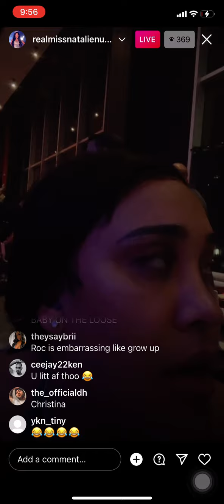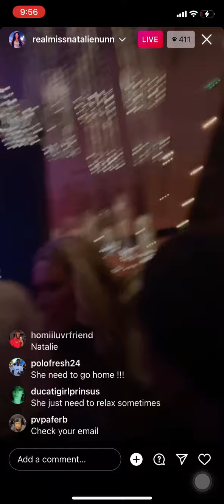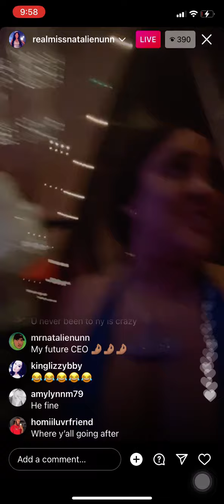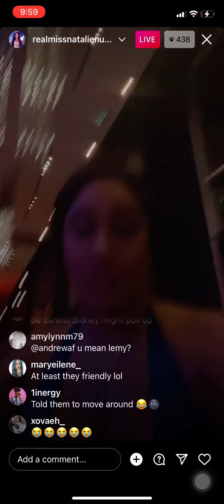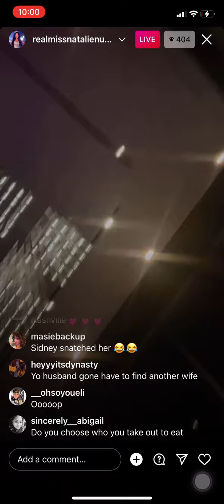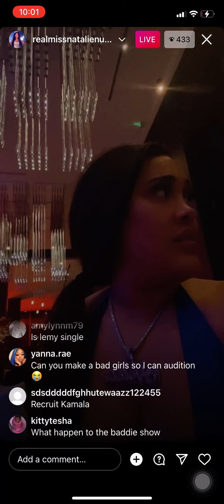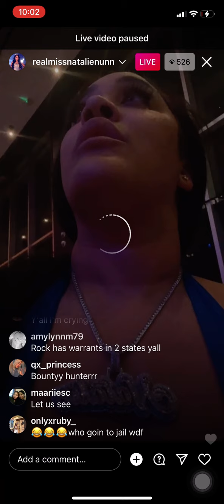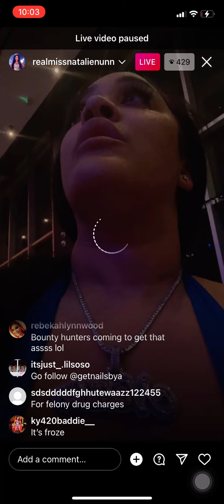Baddies Natalie Nunn + Bounty Hunters come Looking for Blueface GF Chrisean Rock Allegedly 👀